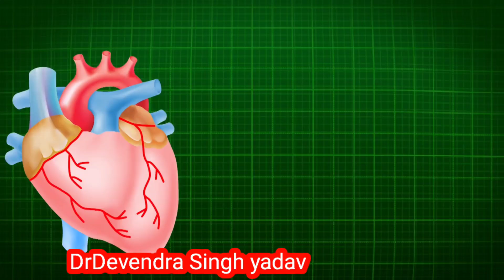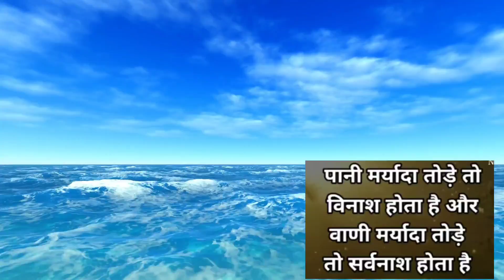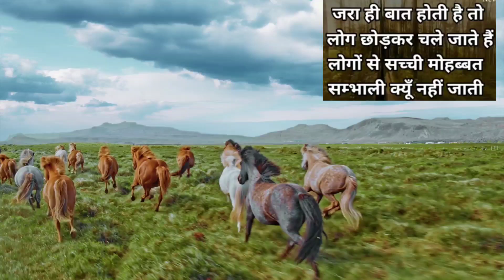कुछ बड़ा करना है,तो इसे सुनो/Discover the strengths within you, motivational speech